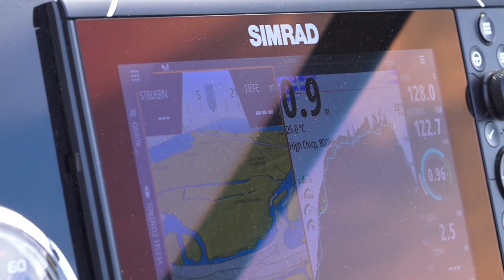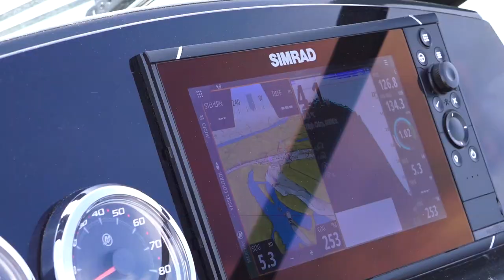Swinemünde/Wolin:No Music Video(Juni 2019)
Mit Rudi und einem Schnellboot geht es auf eine Abenteuerfahrt zur Insel Wolin (Polen). Hier erwarten uns jede Menge Vögel. Das Naturreservat ist einzigartig (Juni 2019/Fronleichnam)